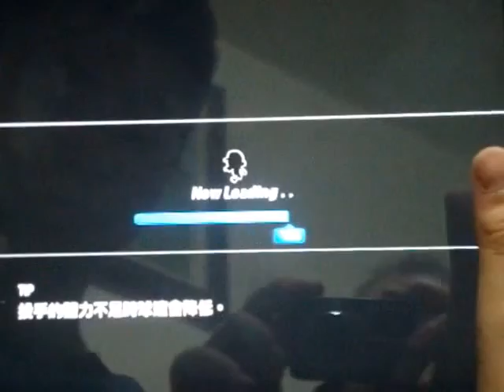Everybody's Baseball (IPAD)